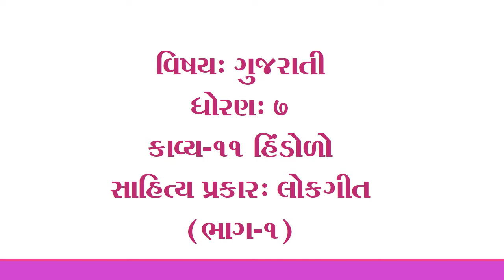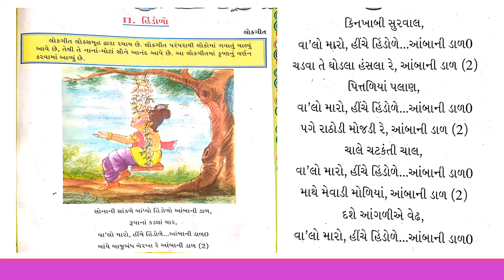Class 7 / Gujarati / Kavy 11 Hindolo ( Part 1)